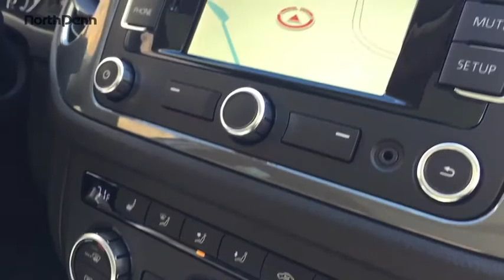2015 Volkswagen Tiguan Lansdale, Doylestown, Philadelphia, Warrington, Collegeville U5056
Used 2015 Volkswagen Tiguan
North Penn VW Mazda: Servicing Lansdale, PA near Doylestown, Philadelphia, Warrington, Collegeville, Pennsylvania.
2015 Volkswagen Tiguan SEL - Stock#: U5056 - VIN#: WVGBV7AX5FW520842

*YOU ARE LOOKING AT A VERY RARE AND HARD TO FIND 2015 VW TIGUAN SEL 4 MOTION AWD ONLY 20K MILES! YOU RECEIVE THE REMAINING OF THE 3 YEAR/36,000 VW FACTORY WARRANTY PLUS A 2 YEAR/24,000 VW CERTIFIED WARRANTY ON TOP!CLEAN CARFAX! 1 OWNER! WHAT MAKES THIS TIGUAN SEL AWD SO RARE IS THE EQUIPMENT THAT COMES W/ THIS SUV: LEATHER INTERIOR, HEATED SEATS, PANORAMIC SUNROOF, REVIEW CAMERA, POWER SEAT, NAVIGATION SYSTEM, TRAILER HITCH, AND THE UPGRADED ALLOY WHEELS ONLY ENHANCE THE VALUE OF THIS TIGUAN SEL AWD. THERE IS 1.49% SPECIAL VW FINANCING RATES AVAILABLE AS WELL...EXCELLENT MPG AND PLENTY OF ROOM. GREAT VALUE! LET SOMEONE ELSE ABSORB ALL THE DEPRECIATION OF A NEW CAR AND BUY A VW CERTIFIED VEHICLE! JUST REDUCED!For more details please contact our internet department for our special INTERNET ONLY pricing!*